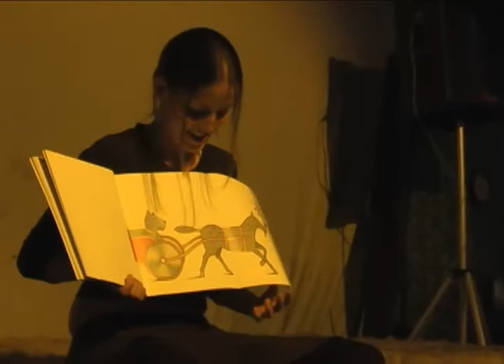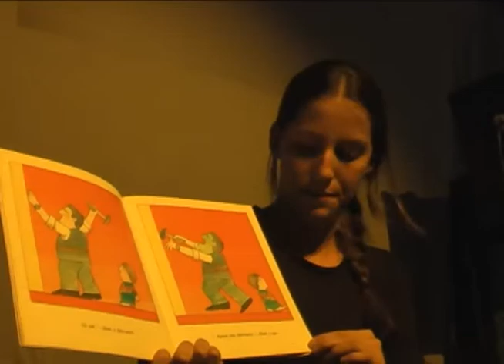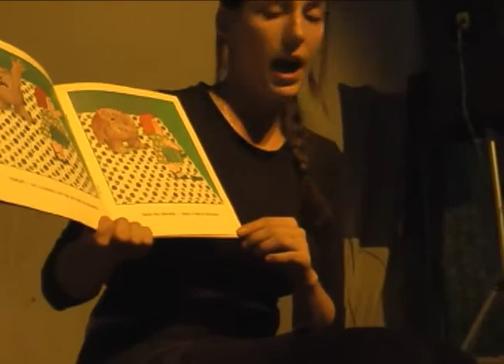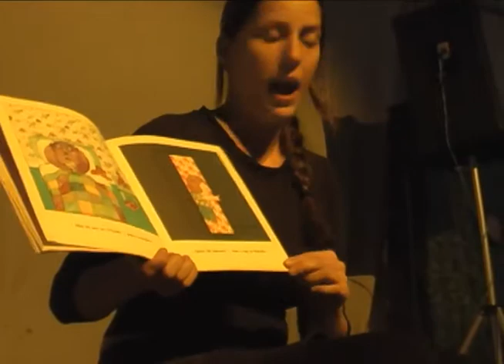Video 1o Sarau de Arte Infantil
Alguns momento do primeiro Sarau arte Infantil em parceria com a AARCA a ser realizado no Universo Cultural da Matilde.